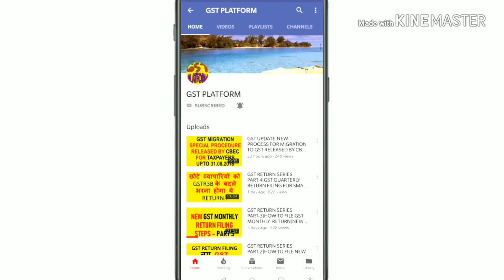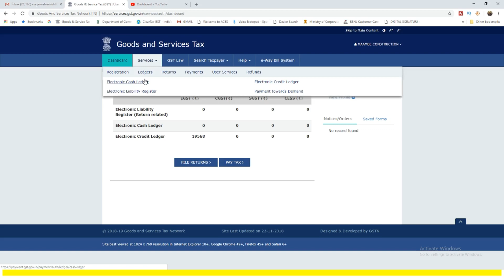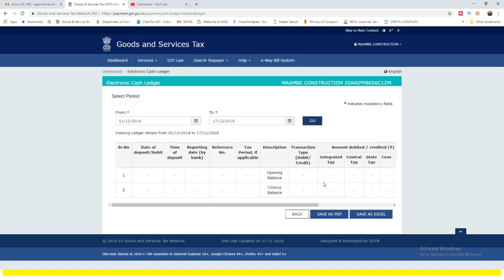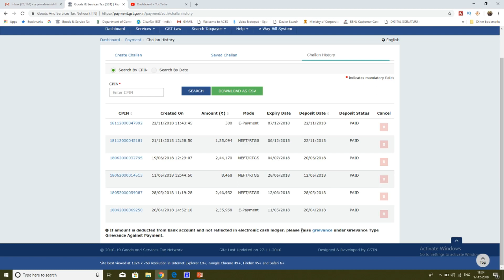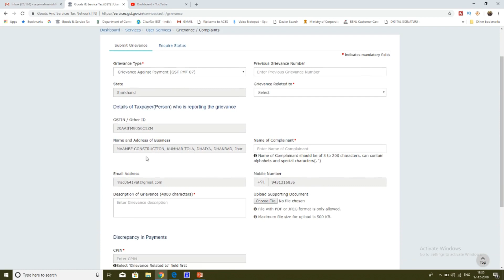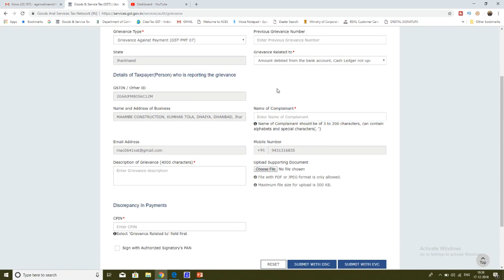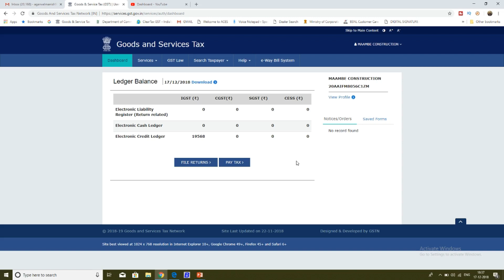GST PMT 07 | WHAT TO DO IF CASH LEDGER NOT UPDATED BUT AMOUNT DEBITED FROM YOUR BANK ACCOUNT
In this video we will discuss about the solution when the payment has been deducted from bank account but cash ledger not updated.How to fill GST PMT 07 and when to file GST PMT 07. Transaction update status .

GST UPDATES

Team GSTPLATFORM